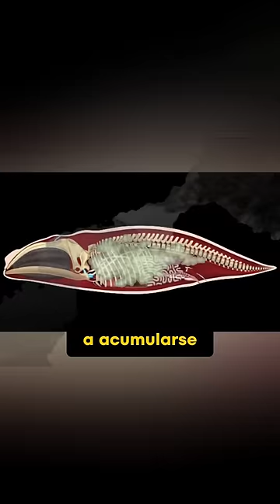¿Alguna vez te has preguntado por qué las ballenas muertas explotan (asqueroso)? 🤢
¿Te preguntas por qué explotan las ballenas muertas? Descubre cómo los gases acumulados hacen que su cuerpo literalmente estalle. 😱🤯